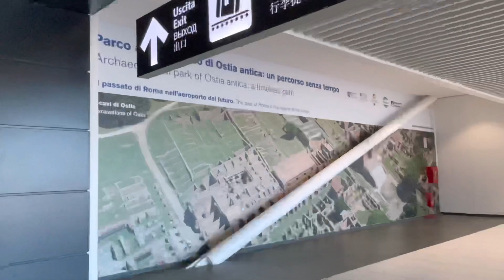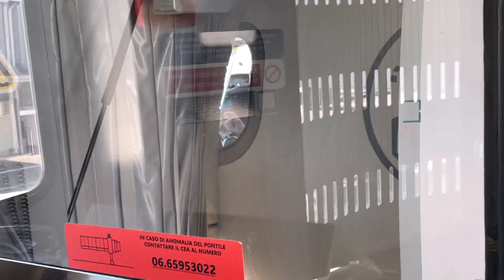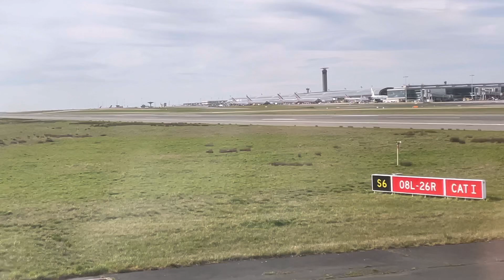ROME FIUMICINO - PARIS CDG - BUSINESS A320